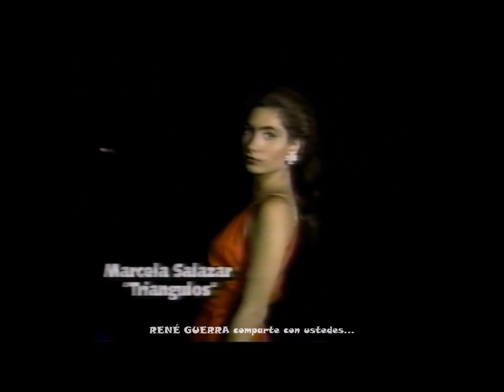EXITOS MUSICALES en VARIEDADES DEL SEIS #42